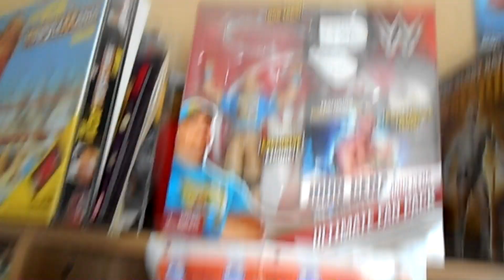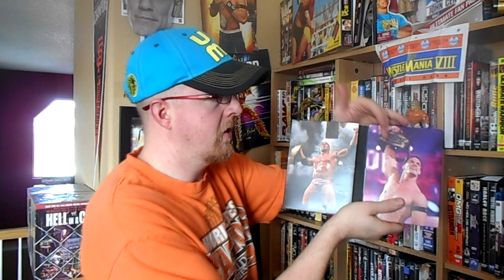Did Wrestlemania 21 Live Up To The Hype????????